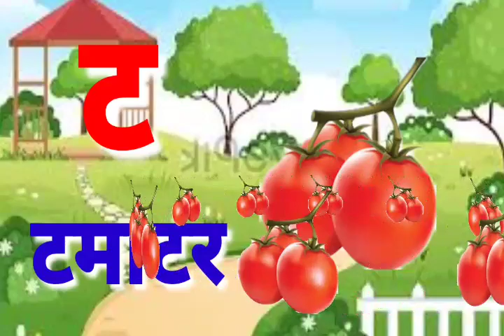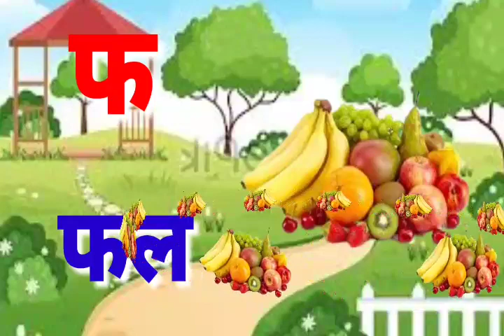क से कबूतर - Ka Se Kabutar - Hindi Varnamala Song - Learn Hindi Letters - Kids Songs....